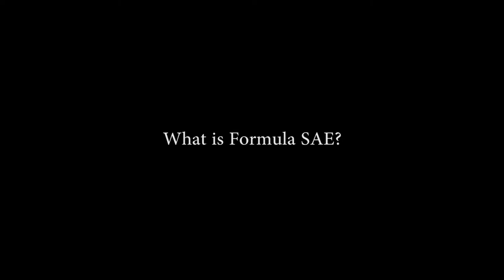Looking Forward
Osprey Racing Documentary